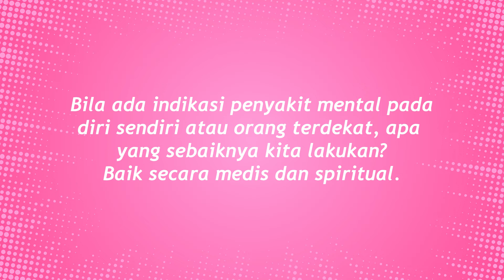B*LLY DIKALANGAN PPDS DIWAJARKAN? PENDIDIKAN DOKTER TIDAK BAIK-BAIK SAJA!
Tahun 2024 memang tahun politik Indonesia, mulai dari Pilpres di awal tahun lalu disambung dengan Pilkada pada akhir tahun ini. Sorot mata tertuju pada Jawa Timur dengan majunya 3 sosok perempuan hebat atau "3 Srikandi" sebagai bakal calon gubernur Jawa Timur. Bisakah perempuan menduduki jabatan sebagai pemimpin? Bagaimana Islam memandang peran kepemimpinan perempuan?